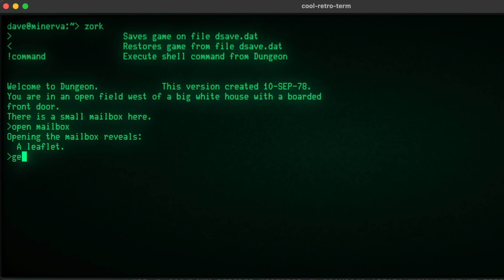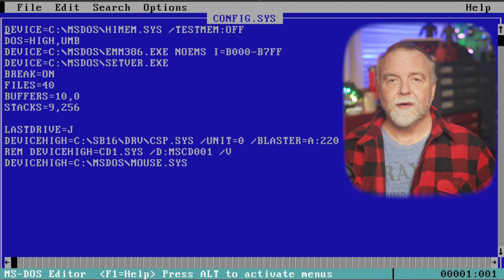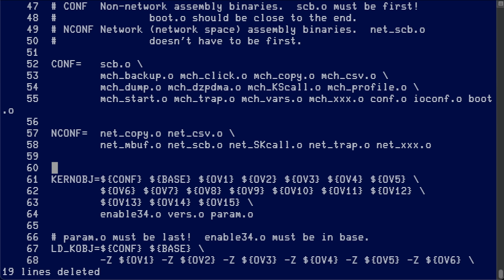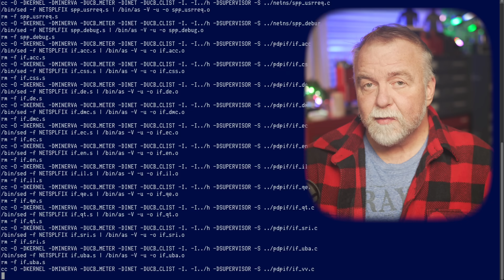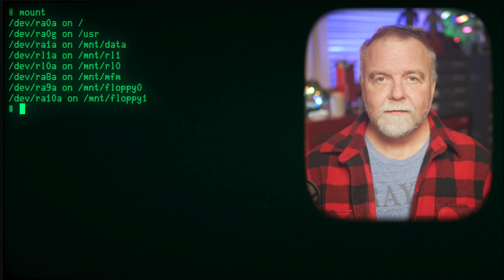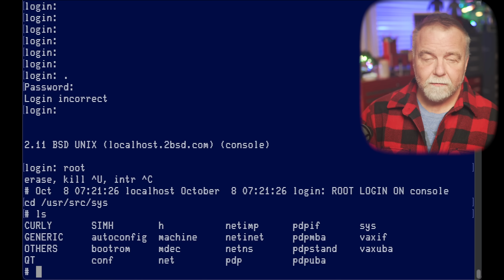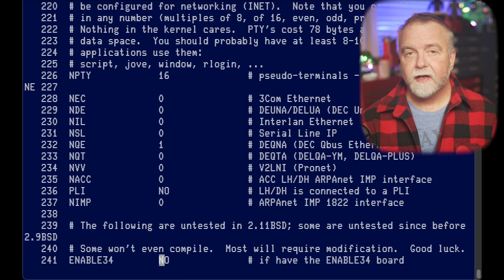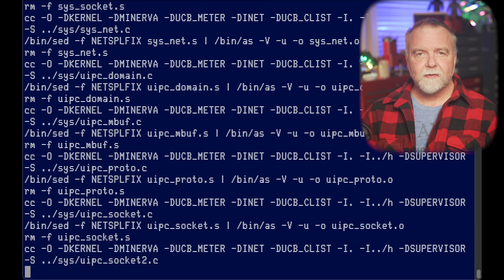The Hardest Thing: Building and Running the UNIX Kernel from Original Sources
Dave takes you on an adventure where he builds and deploys the 2.11 BSD Kernel on a PDP-11/83.  Free Sample of my Book on the Spectrum

Do you use X?  Follow me on X, where I post frequently!